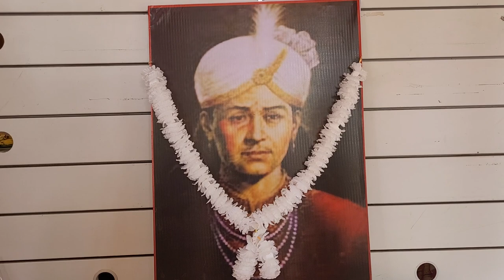Seihou Laison Eshei, Rajarshi Bhagyachandra gi 283 suba mapok kumon thouram, Malugram, Silchar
Rajarshi Bhagyachandra gi 283 suba mapok kumon ga mari leinana heirang leirang kattuna arti puja touba, at Shree Shree Govinda Jieor Akhara, Malugram Manipuri Para, Silchar, Cachar, Assam 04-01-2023